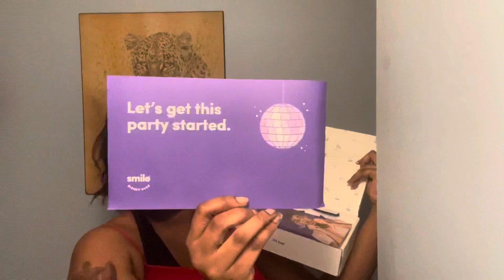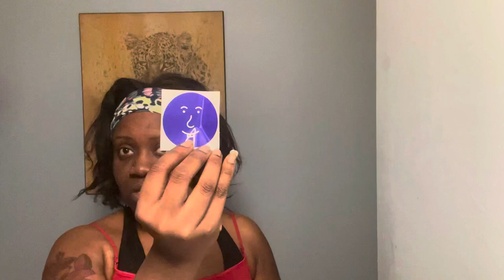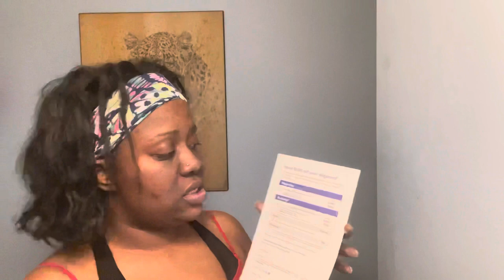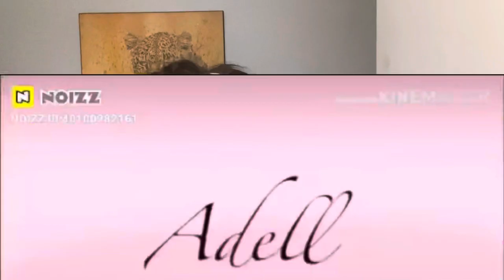My first impressions /Demonstration etc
Hello my name is Adelle Davis